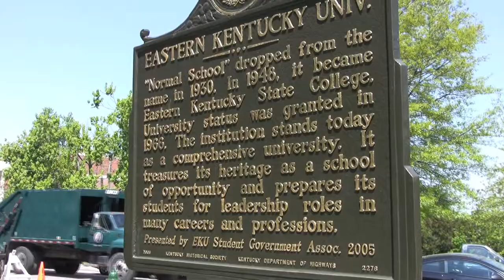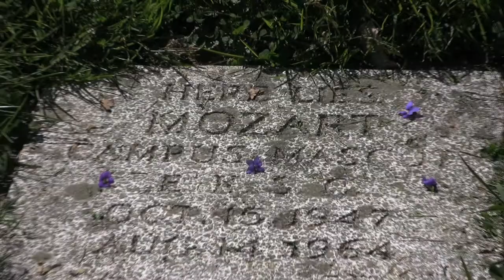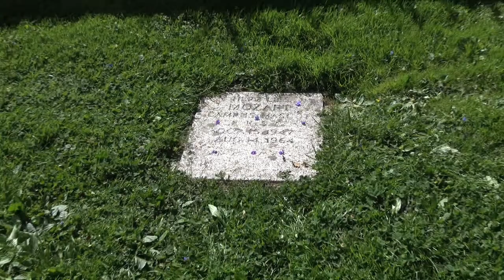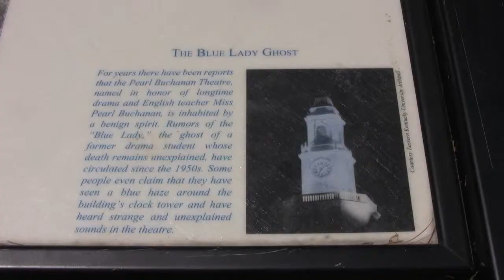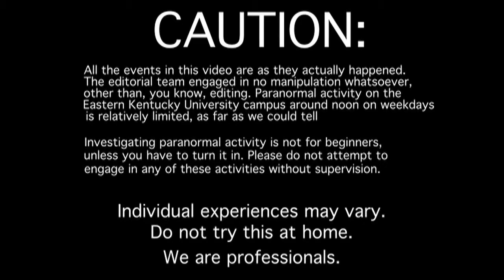Five Things You May Not Know about Eastern Kentucky University